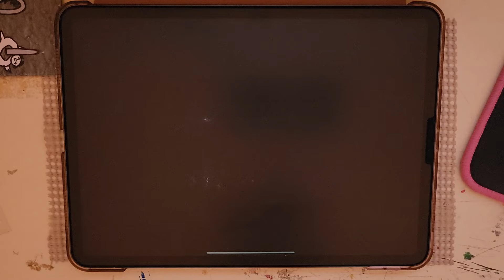[プロセカ] MarbleBlue. ALL PERFECT